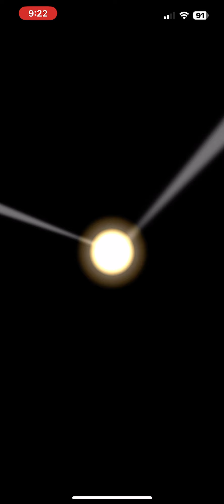Ranked Results Week 1 Summer Tour